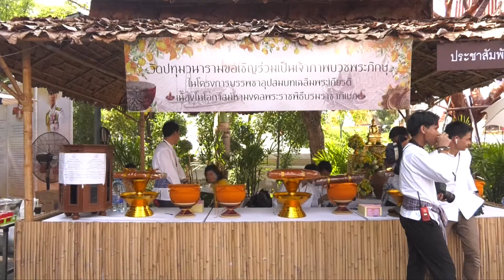Entertainment Day 140462 : ประมวลความสนุกสนานแบบจัดเต็ม กิจกรรมสงกรานต์วันที่ 2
เรายังอย่ากิจกรรมสงกรานต์กันแบบยาวๆ และวันนี้เราจะรวบรวมกิจกรรมที่เกิดขึ้นของวันที่ 13 เมษายน มาให้คุณชมได้ชมกันจ้า